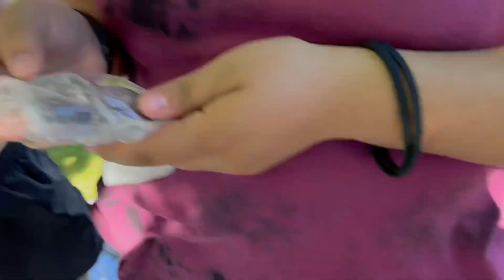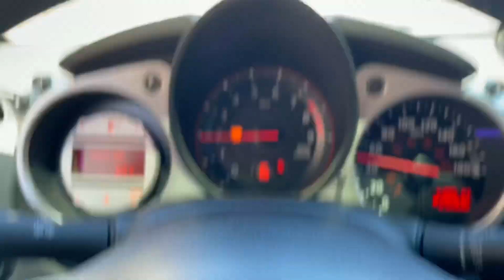I Shaved My Hair OFF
I shaved My Hair Off, what y’all think?
Let me know if it was the right move
Happy birthday;) to 2 people
Good vibes good times! 🌴

SC: ass_face900